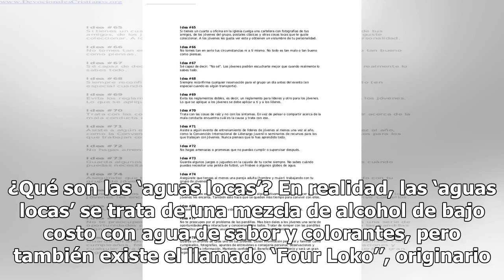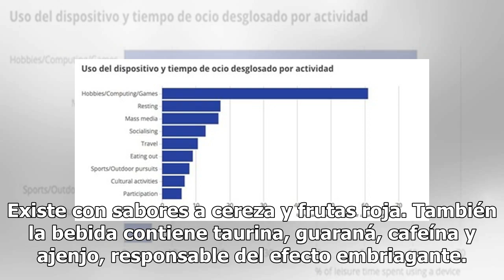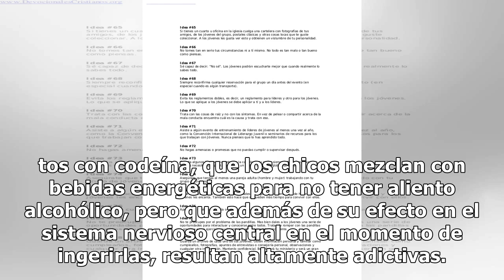¿Por qué las 'aguas locas' son tan populares entre los jóvenes?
by Rodrigo Zamora Balderrama26 noviembre, 2018030 Share0 Se trata de las ‘aguas locas’, una de las bebidas que se han puesto de moda entre los jóvenes mexicanos y cada día son más populares porque pone en evidencia que la creatividad de los mexicanos, no tiene límite cuando se trata de experimentar ...